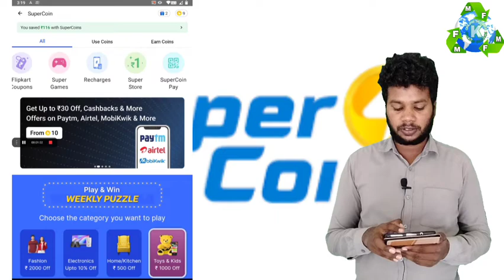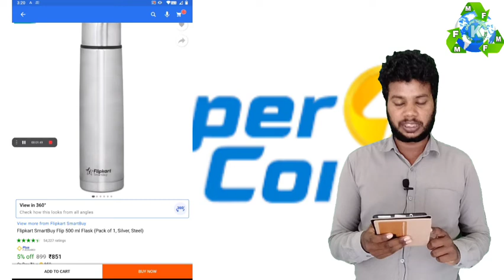Flipkart में coins का उपयोग करना सीखे। Flipkart में coins का उपयोग कैसे करे।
Welcome to MFK ONLINE SERVICE dear friends .

 mohdfaijkhan.in

Dear friends

Video shoot in MFK STUDIO
video dairector by  MOHD FAIJ KHAN

Thanks